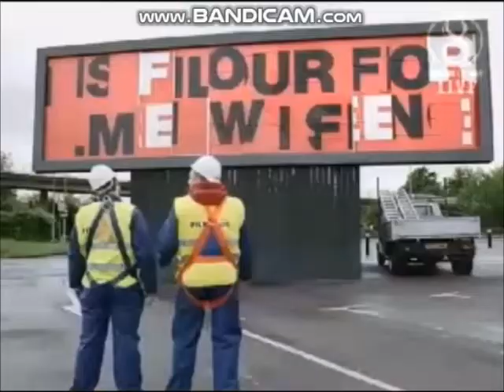Big Brother UK 2006 - Day 49 - Live Feed - Part 2